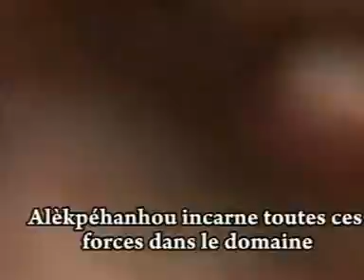Lomon Dja Sa Gni Gbé